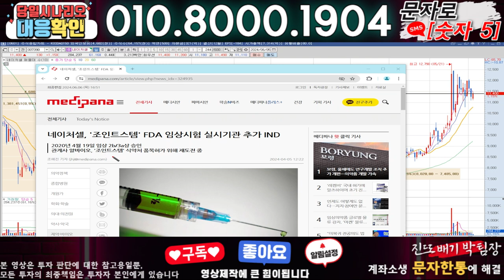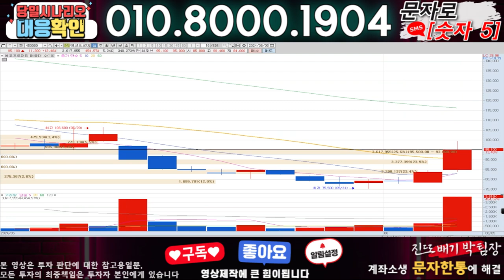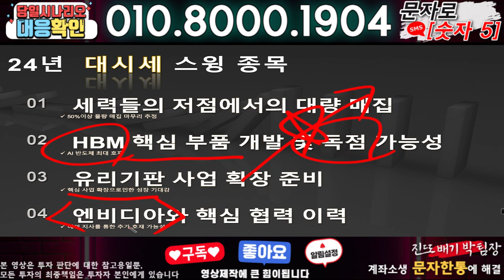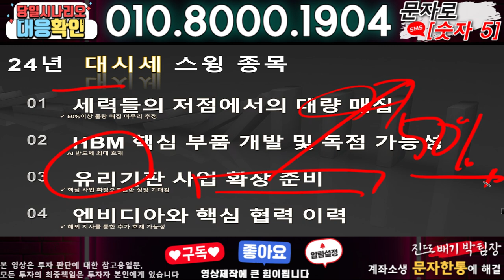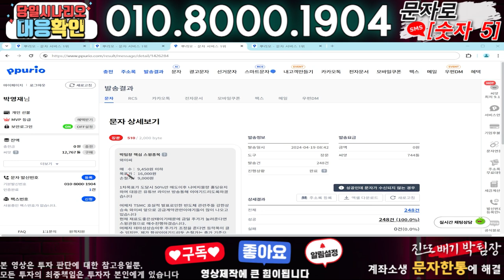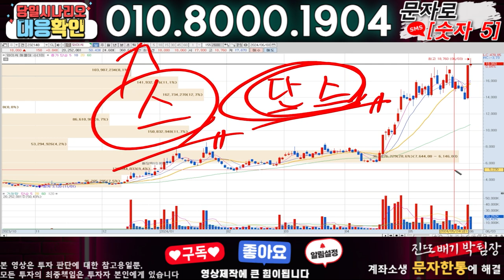네이처셀 ) 3분전 기습속보-공식입장발표!! 무슨일인가?